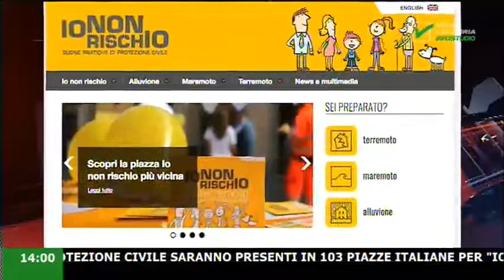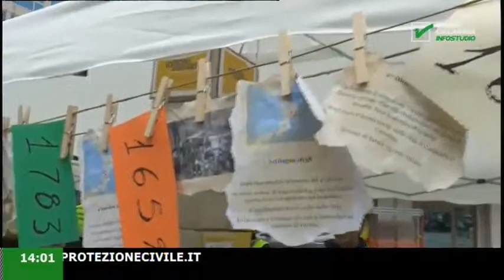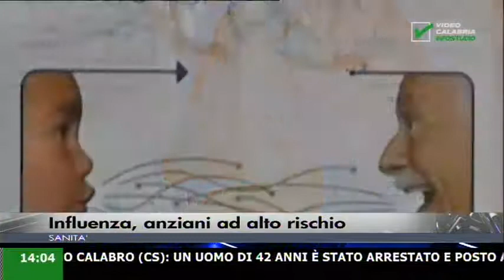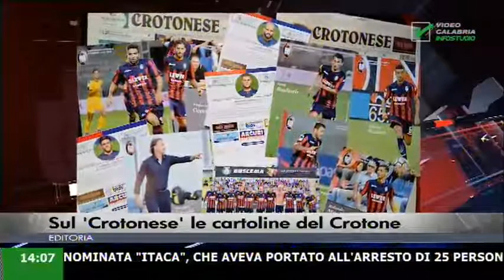infostudio ore 13:50 12 Ottobre 2017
In questa edizione:

Ospedale Cosenza, decisione entro l'anno;
Zes, Gentile "apre" all'area centrale;
Sabato torna "Io non rischio";
Influenza, anziani ad alto rischio;
Sul "Crotonese" le cartoline del Crotone;